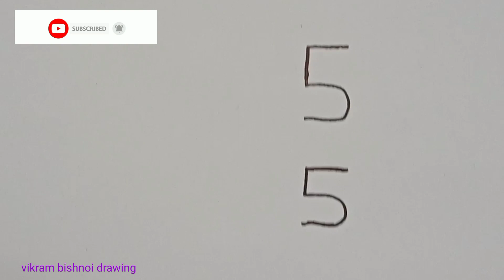How to draw Elephant from number 555 | Easy Elephant drawing for beginners | हाथी चित्र